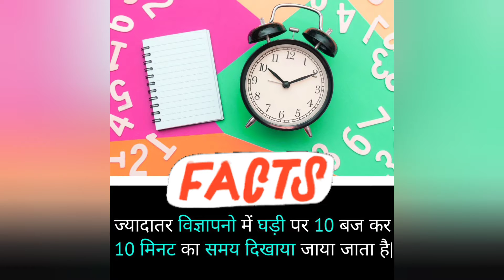youtube is baned by 3 country || यूट्यूब को इन तीन देशों में बैन कर दिया गया है